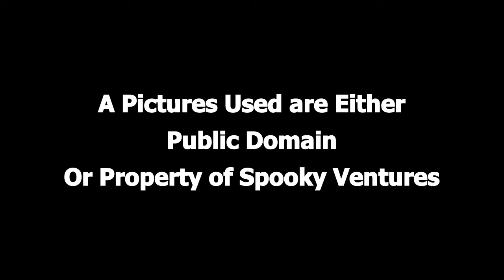Quiet Please - Bring Me To Life (Public Domain Radio Show Turned into Video)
Quiet Please - Bring Me To Life
Aired 1947